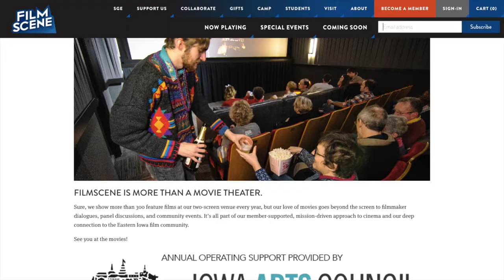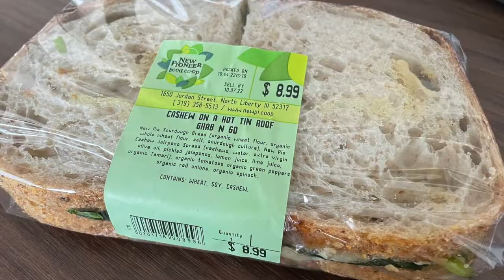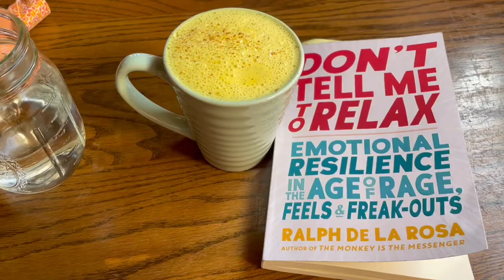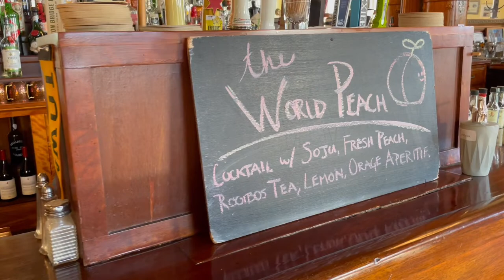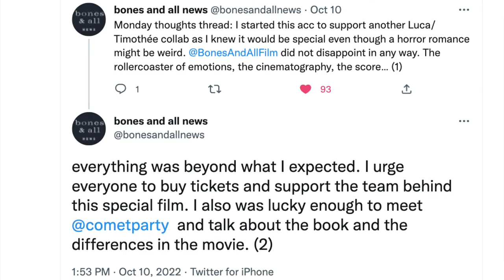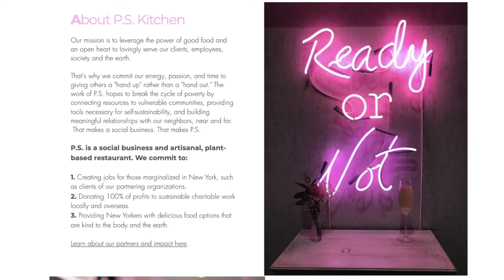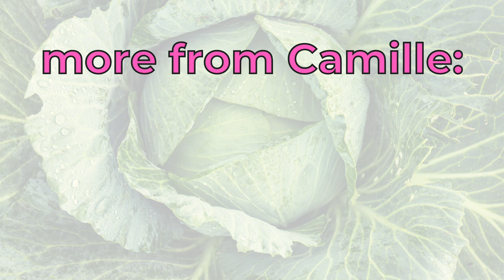Film Festivals + Vegan Comfort Food in Iowa and NYC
The Art of Adaptation: Camille DeAngelis and David Kajganich on Taking Bones and All from Page to Screen
Don’t Tell Me To Relax by Ralph de la Rosa (HIGHLY recommend!)